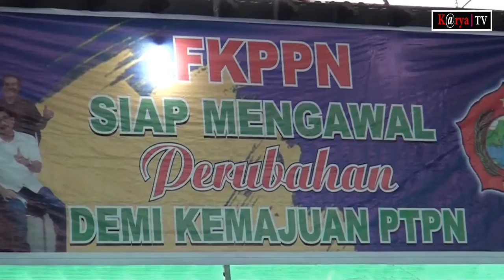Keluarga Besar Forum Komunikasi Purnakarya Perkebunan Nusantara Gelar Halal Bi Halal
MEDAN, SUMATERA UTARA - GUNA MEMPERERAT KERUKUNAN DAN KEKOMPAKAN PENSIUNAN PERKEBUNAN NUSANTARA, KELUARGA BESAR FORUM KOMUNIKASI PURNAKARYA PERKEBUNAN NUSANTARA ATAU FKPPN. MENGGELAR HALAL BIHALAL YANG TURUT DIHADIRI RATUSAN ANGGOTA DAN PARA PENGURUS DPW SE INDONESIA.

PELAKSANAAN HALAL BIHALAL YANG DIGELAR KELUARGA BESAR FORUM KOMUNIKASI PURNAKARYA PERKEBUNAN NUSANTARA ATAU FKPPN BERLANGSUNG DI MEDAN CLUB KOTA MEDAN

MENGAMBIL TEMA  KITA PERKOKOH SILAHTURAHMI KEBERSAMAAN DAN KEPEDULIAN SESAMA PURNAKARYA, DENGAN MENGHADIRKAN DUA RATUSAN ANGGOTA ATAU KELUARGA FKPPN MERUPAKAN PENSIUNAN PERKEBUNAN SERTA TAK LUPUT HADIR PARA PENGURUS DPW SE INDONESIA DAN TURUT MENGUNDANG DIREKTUR HOLDING DAN JAJARAN DIREKSI PTPN SATU HINGGA EMPAT BELAS

FKPPN SIAP MENGAWAL PERUBAHAN DEMI KEMAJUAN PTPN, TELAH BERDIRI DUA PULUH TUJUH OKTOBER DUA RIBU SEMBILAN BELAS LALU, FKPPN MERUPAKAN PERKUMPULAN YANG BERNAFASKAN KEKELUARGAAN DAN MENJADI SUMBER INSPIRASI YANG MENJIWAI SETIAP ANGGOTANYA, UNTUK MEMBERIKAN TERBAIK BAGI PURNAKARYA PERKEBUNAN NUSANTARA.

DENGAN MEMILIKI VISI, YAKNI MENJADI WADAH KEKUATAN KONTROL SOSIAL, TERHADAP TATA KELOLA PTPN DAN BERKONTRIBUSI, DALAM MEWUJUDKAN KEADILAN DAN KESEJAHTERAAN HIDUP PURNAKARYA PERKEBUNAN NUSANTARA SATU SAMPAI EMPAT BELAS BERDASARKAN PANCASILA DAN UNDANG UNDANG DASAR 1945.

DAN MEMILIKI MISI, DIANTARANYA MEMBANGUN HUBUNGAN SILATURRAHIM YANG MEMPERERAT DAN MEREKATKAN PERSATUAN ANTAR SELURUH PURNAKARYA PERKEBUNAN NUSANTARA SATU SAMPAI EMPAT BELAS. MENJEMBATANI PERJUANGAN NASIB PURNAKARYA DAN KARYAWAN AKTIF DI PTPN.